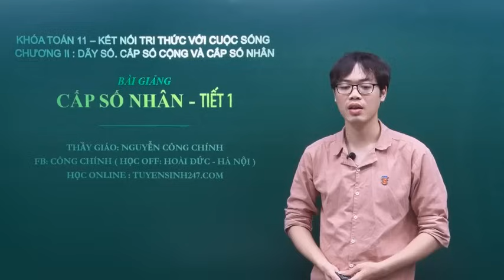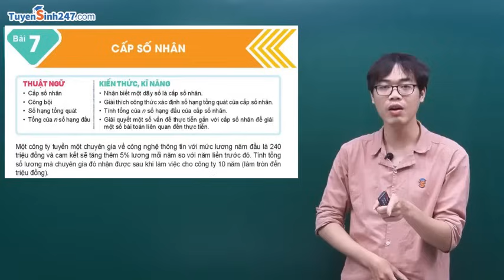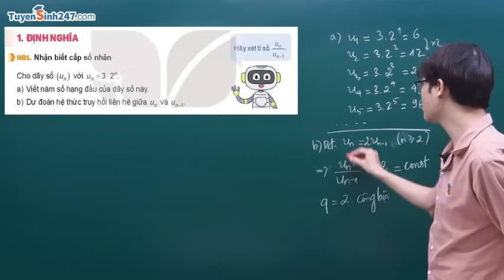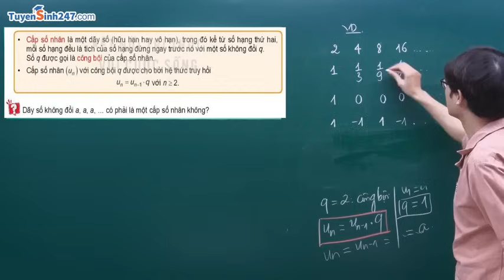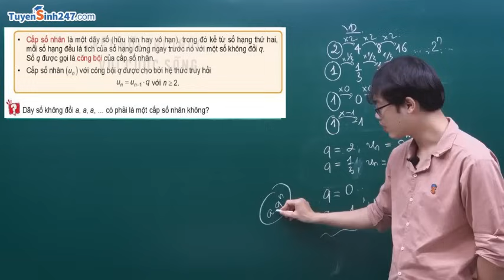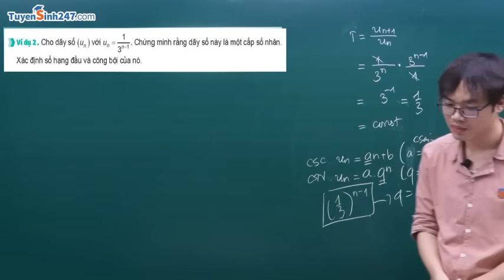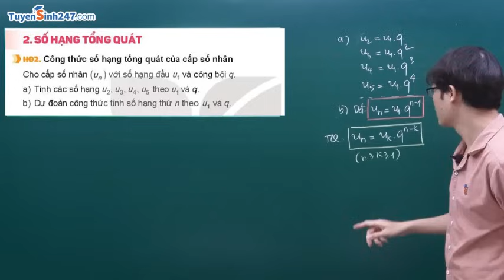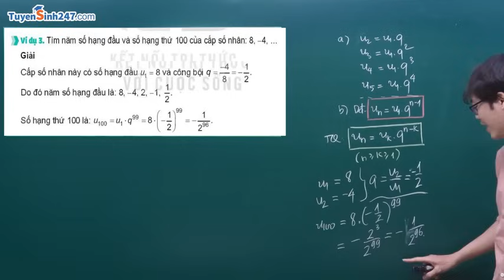CẤP SỐ NHÂN - TIẾT 1 | Toán 11 SGK mới | LỚP TOÁN THẦY CHÍNH HOÀI ĐỨC & CẦU GIẤY HÀ NỘI - 0364880961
Thầy Nguyễn Công Chính Toán “best cà khịa“  ^^
ĐK học: 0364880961 - FB: Công Chính
Học off trực tiếp Toán 10,11,12 tại Hoài Đức (Đường ĐH06 - gần THPT Hoài Đức A) và Cầu Giấy, Hà Nội ( Ngõ 181 Xuân Thủy, đối diện ĐHSPHN )
Học online duy nhất trên: tuyensinh247.com
💥💥💥THẦY CHÍNH THÔNG BÁO LỊCH KHAI GIẢNG CÁC LỚP OFF TOÁN 10-11-12 MỚI NHẤT THÁNG 10 CÁC LỚP 2K6, 2K7, 2K8, 2K9 TẠI TRUNG TÂM THẦY THÀNH CÔ THỜI HITC-HÀ NỘI (CƠ SỞ 1 XUÂN THỦY, CẦU GIẤY)
Thầy Chính  ĐT/zalo:  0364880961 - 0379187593
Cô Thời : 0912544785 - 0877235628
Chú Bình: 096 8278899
💥💥💥 Lịch học: 🙈
👉 CÁC LỚP 12 MỚI (2K6) 2 buổi/ tuần 💥
+  TỐI T5 - 17h30 (5/10)
+  TỐI T6 - 19h30 (6/10)
+  Chiều CN - 16h (8/10)
👉 CÁC LỚP 11 MỚI (2K7): 2 buổi/ tuần. Các em nên đi học luôn từ giờ vì chương trình sgk mới ngày càng khó, rất dễ mất gốc !!! Lịch học: Tối T6 - 17h30 (6/10), SCN - 9h (8/10)
👉 CÁC LỚP 10 MỚI (2K8): 1 buổi/ tuần. Lịch học: Sáng CN - 7h30 ; Chiều CN - 14h (8/10).
Lịch học: Tối T5 - 19h30 (5/10) và CHIỀU CN - 14h (8/10)
👍Một buổi = 2h. Lớp học CÓ ĐIỀU HÒA và chỉ dưới 10 em/ lớp ĐẢM BẢO CHẤT LƯỢNG. Các em được test đầu vào, phân lớp phù hợp với lực học, được hỏi bài và kèm cặp cầm tay chỉ bài sát sao. HS đến trung tâm làm thẻ đầu tháng và vào học luôn ( gặp Cô Thời hoặc Chú Bình để vào lớp).
💥💥💥 Các bạn ở Phúc Thọ, Đan Phượng, Hoài Đức, Từ Liêm...Học sinh Hoài Đức A, B, C, Vạn Xuân, Đan Phượng, Tân Lập, Thượng Cát, Minh Khai, Xuân Phương,...có thể đi học trực tiếp LỚP TOÁN TẠI NHÀ THẦY (HOÀI ĐỨC HÀ NỘI - CẠNH QUÁN BIA NGỌC SÂM - Đường mới ĐH06 Đức Giang - Gần Bệnh viện đa khoa HOÀI ĐỨC - Tra gg map giúp thầy nhé.
💥💥💥 LỊCH HỌC TẠI HOÀI ĐỨC ( CƠ SỞ 2 GẦN TRƯỜNG THPT HOÀI ĐỨC A )
+ CT4 - 17h (4/10) - Chương 2 Mũ logarit + Hình tính thể tích (Học 2 ca)
+ CT3 - 17h30 (3/10) và Tối CN - 19h30 (8/10) Chương 2 mới Mũ logarit + Hình thể tích
+ CT2 - 18h (2/10) và CT7 - 18h (7/10) ( mới dành cho HS trung bình - hiểu từ từ)

 + Tối T2 - 19h30 (2/10)
 + Tối T5 - 20h (5/10)
 + Tối T7 - 17h30 (7/10)

 + Tối T4  - 19h30 (4/10) và Tối T7 - 19h30 (7/10)
👋 Các Quý vị Phụ huynh có con em 2k6, 2k7, 2k8, 2k9 có nhu cầu đi học ôn thi vui lòng comment ở dưới, nhắn tin hoặc GỌI TRỰC TIẾP CHO THẦY.
HÃY XUẤT PHÁT SỚM - HIỂU SỚM - VỀ ĐÍCH SỚM - ĐỖ ĐẠI HỌC SỚM.

Các Khóa Học Tốt Toán 11 ONLINE - Chương trình SGK mới dành cho 2k7
[S1 + LIVE] - TOÁN 11 - KẾT NỐI TRI THỨC VỚI CUỘC SỐNG - THẦY NGUYỄN CÔNG CHÍNH
Dạy tỉ mỉ, cẩn thận, chi tiết, rõ ràng. Kết hợp trắc nghiệm và tự luận.
Cấu trúc bài giảng khoa học, chuyên sâu từng dạng, bài tập phong phú.
Tư duy phản xạ và support các " skill "  giải nhanh trắc nghiệm.
+ Nội dung & lợi ích cho HS: Đạt điểm cao trong các bài kiểm tra, bài thi, có kiến thức nền tảng vững vàng chắc chắn khi lên 12 và thi Đại học.
+ Livestream group kín ôn tập chuyên đề, giữa kì, cuối kì tương tác với HS, giúp học sinh thống kê tổng ôn kiến thức dễ dàng, các dạng bài tập quan trọng, giúp HS đạt kết quả học tập cao nhất